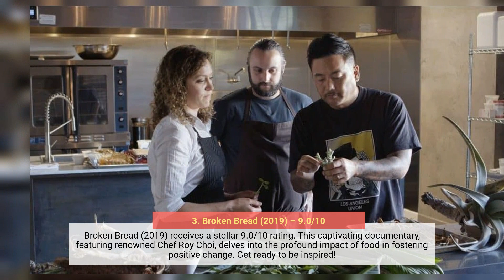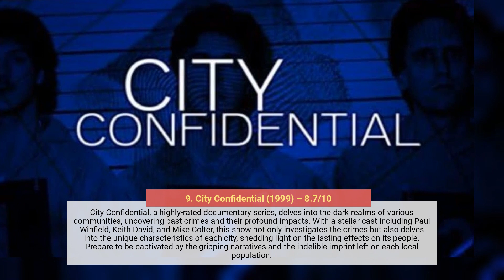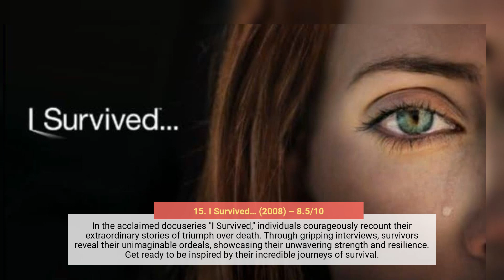Top 15 Unmissable Documentary Series on Hulu Ranked by IMDb